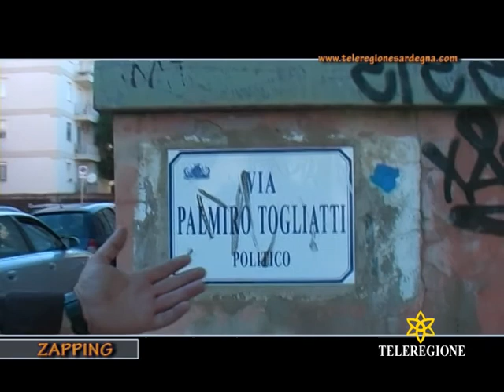SORRIDERE IN TV - ZAPPING 45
ANTONIO LAI  - PAUL DESSANTI - ERRORI IN TV